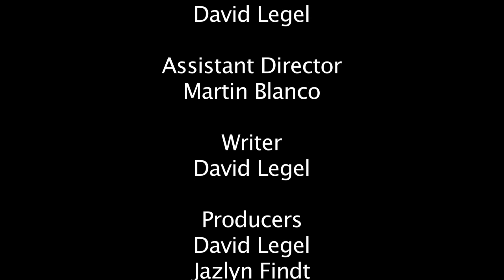Wasteland (Shorter Version)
Students at Grover Cleveland High School (Reseda, CA) have coordinated with students at the GCE Program in Jalalabad, Afghanistan to explore the issue of the Environment - their vision of what the future will look like if we turn away.